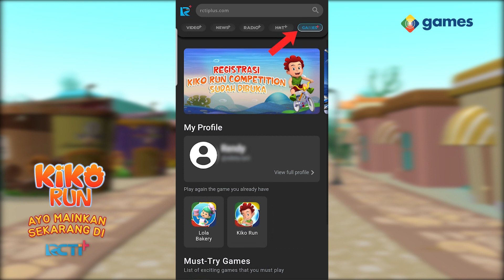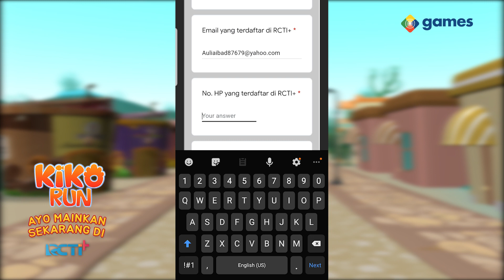Masih Belum Daftar KIKO RUN COMPETITION Selama Bulan AGUSTUS Ini?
SobatGamers gimana nih KikoRunCompetition sudah berlangsung beberapa hari tapi kalian masih belum registrasi juga? 🤔

Jangan sampai kamu melewatkan kesempatan untuk menangin total hadiah puluhan juta rupiah!!! 💰 Ayo daftarkan diri kamu sekarang juga dengan mengisi Form Registrasi Online Kiko Run Competition pada Detail Game Kiko Run di aplikasi RCTI+ 📝 dan gabung ke leaderboard group "KIKOCOMP1"

Perlu diperhatikan yaah bahwa setiap data yang kamu masukkan harus sesuai dengan data diri di KTP/Kartu Keluarga kamu untuk validasi data ketika kamu menang nanti. Setiap pemenang yang datanya tidak bisa divalidasi akan dinyatakan gugur dan keputusan panitia adalah mutlak dan tidak bisa diganggu guugat yah 😊😊